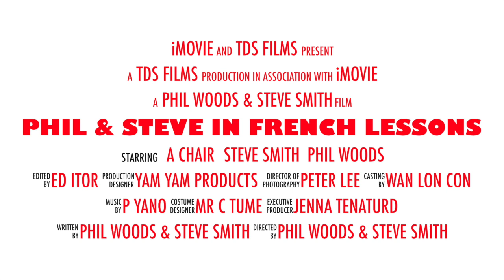Phil & Steve Star in french lessons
Lessons in Language - The Trailer